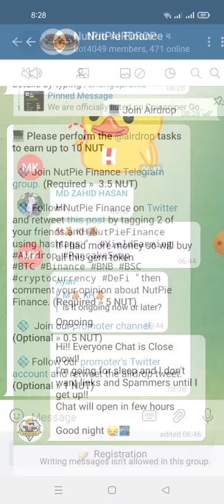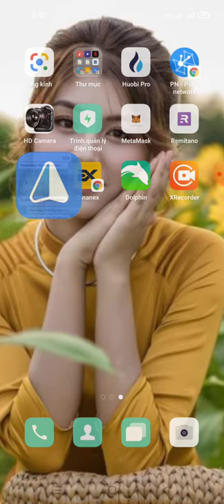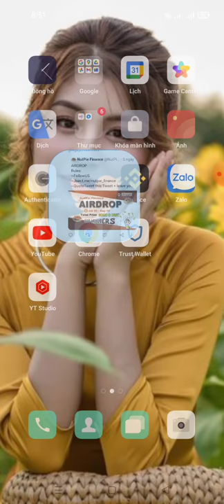hướng dẫn nhận 10 NUT ($10.00 -NutPie Finance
🏆 Reward: 10 NUT ($10.00)